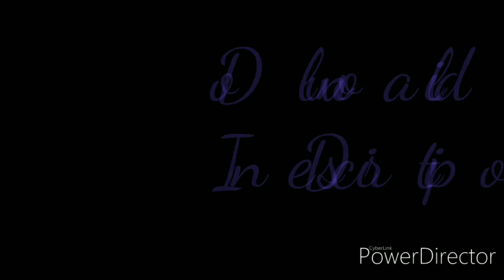akm shooting time ringtone